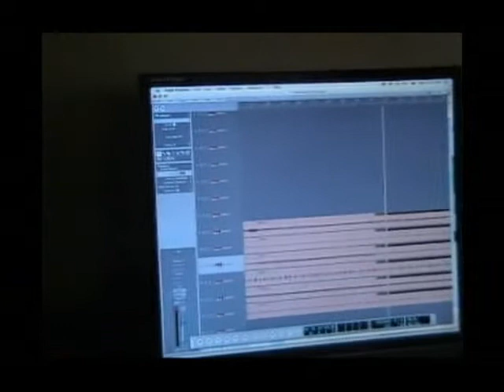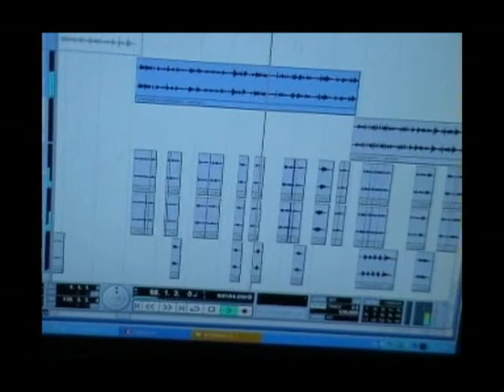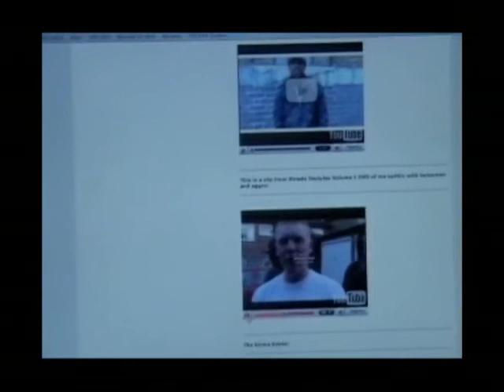It's Time - Making of Time Is Up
A short video interviewing Drake MC about the creation of his debut EP, Time Is Up